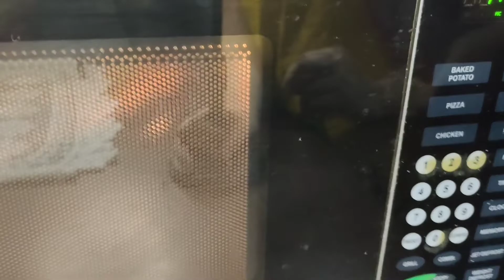Bread pizza recipe.. How to make bread pizza recipe..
In this video we made bread pizza recipe..